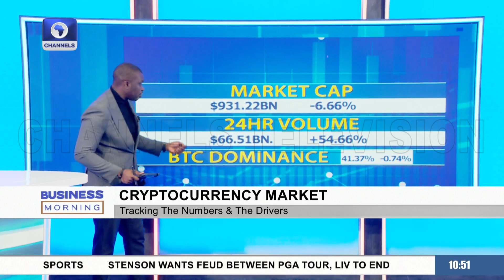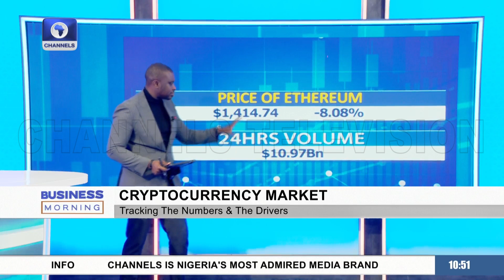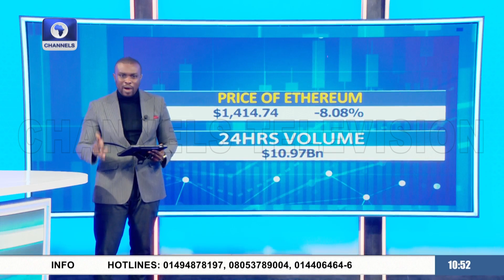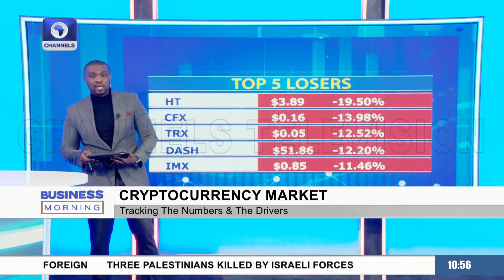Bitcoin Loses Key $20K Support